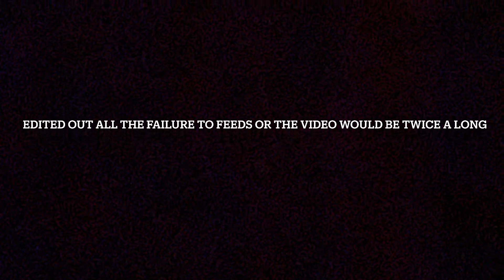KELTEC CP33 + x5 scope + bipods + arm brace At the range